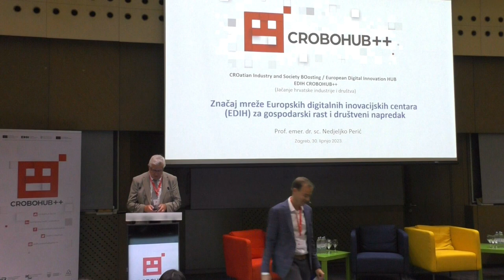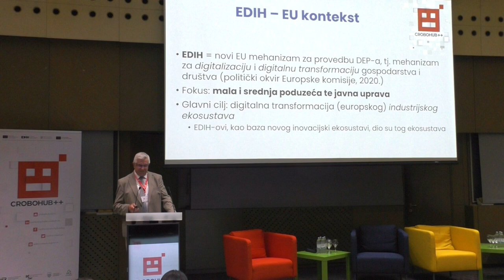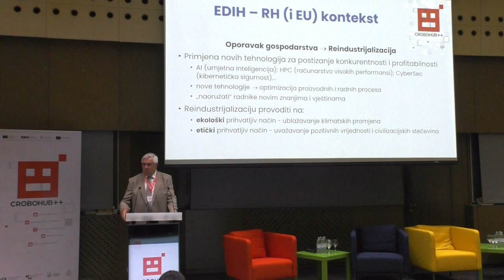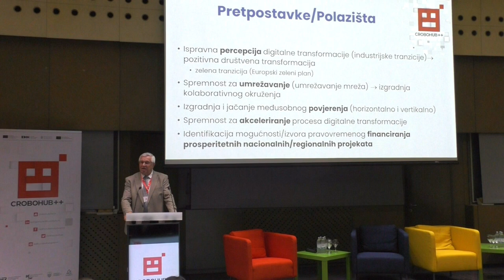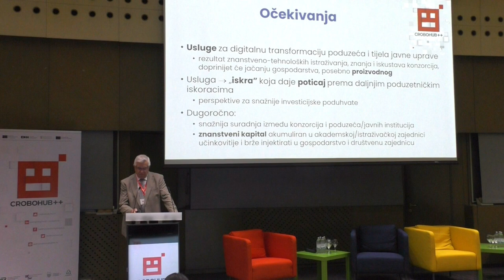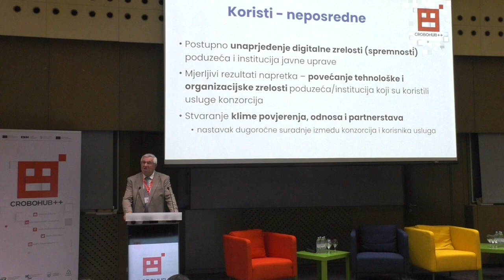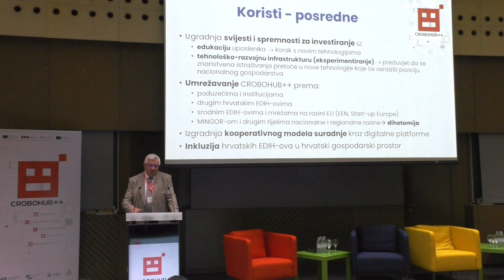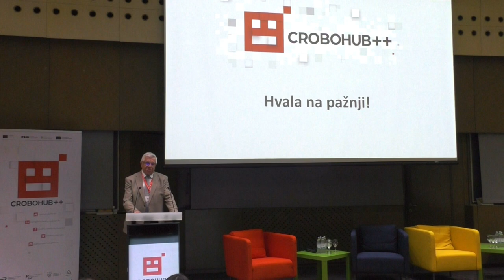Značaj EDIH CROBOHUB ++ za gospodarski rast i društveni napredak - prof. dr. sc. Nedjeljko Perić